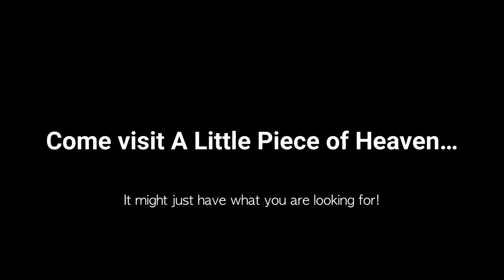Trailer - A Little Piece of Heaven: 2023 BIA Annual Drama Performance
If you are in search of something, the shop, A Little Piece of Heaven, just might just have what you’re looking for!

Bridgeport International Academy’s Annual Drama Production is back after a 3-year hiatus! We are inviting you to join us on Friday, April 28, and/or Saturday, April 29, to watch our live staged drama production. The play will happen at the Mertens Theatre located at Paier College.

A Little Piece of Heaven is a story that takes place in a quirky tourist and antique shop called “A Little Piece of Heaven.” Our main protagonist in our story is a restless biker named Michael. Michael is a new employee at the shop and finds a friend in the sassy elderly Lily, although their relationship certainly doesn’t start out that way! But there’s something odd about this little shop owned by the equally odd Elizabeth and Henry. Suspicion and disagreement turn to respect and trust in this place where long lost things are finally found.

Please come and join us for this fun and inspiring Dramedy. Over the course of the entire school year, our drama students have been rehearsing and practicing very hard to prepare our show for the BIA and Bridgeport community. If you love the theater, this is a show you won’t want to miss!

Tickets for “A Little Piece of Heaven '' are officially on sale now! Come stop by our office Monday-Friday from 8 am - 4 pm to purchase your tickets! Join us on Friday, April 28, and/or Saturday, April 29, to watch our live staged Drama production! If you love theater, this is a show that you won’t want to miss!

Tickets Prices
Adults: $12.00
Students and Kids: $7.00
Family (2 adults and 2 kids): $30.00
Address